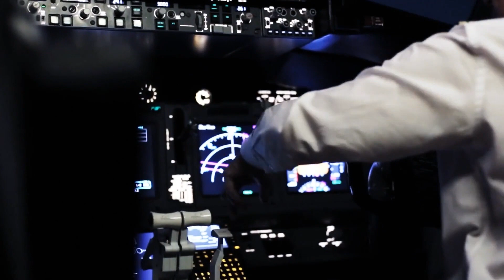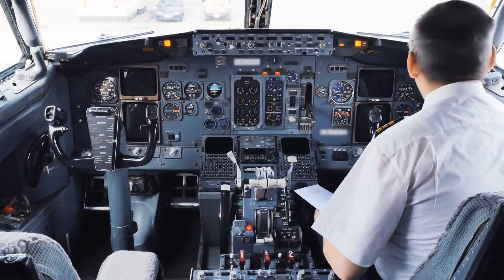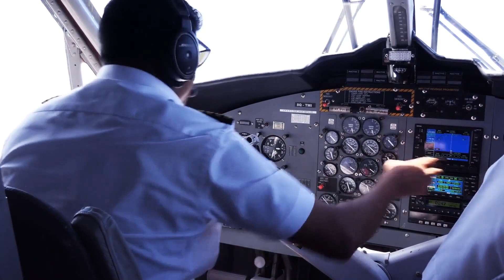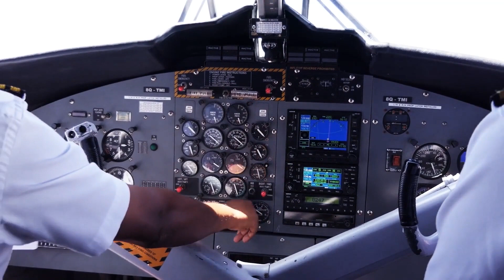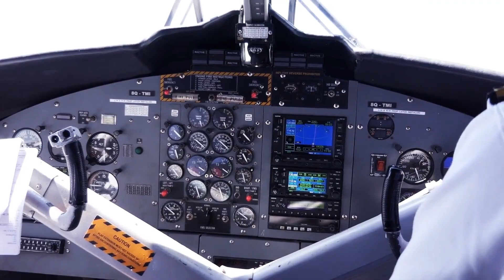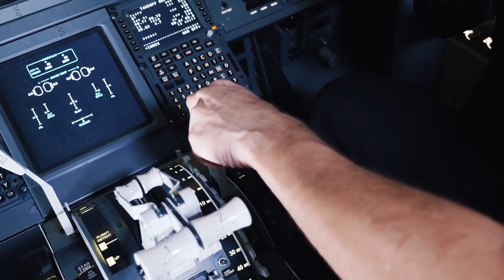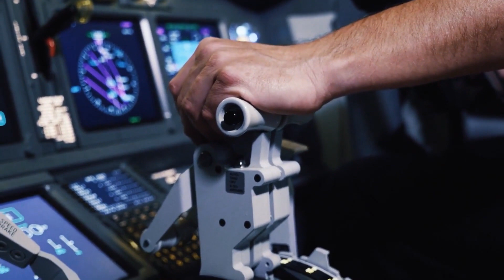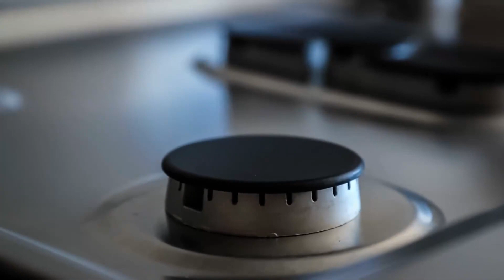당신을 놀라게 할 전 세계의 이상한 사실 15가지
"당신을 놀라게 할 전 세계의 기이한 사실 15가지" 컬렉션을 통해 놀랍고 기괴한 사실을 탐험해 보세요! 한쪽 날개로만 착륙한 비행기부터 놀라운 현상까지, 전 세계를 여행하며 가장 기이하고 예상치 못한 정보를 발견하는 여정에 동참하세요. 놀라움을 느끼고 세상의 매혹적인 다양성에 대한 시야를 넓힐 준비를 하세요. 지금 바로 플레이를 시작하고 놀랄 준비를 하세요! 🌍✨